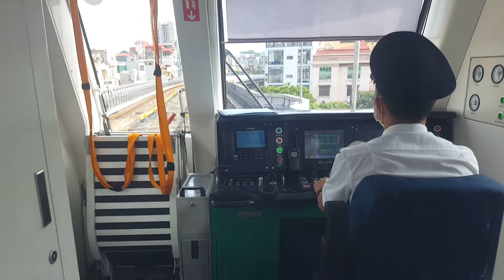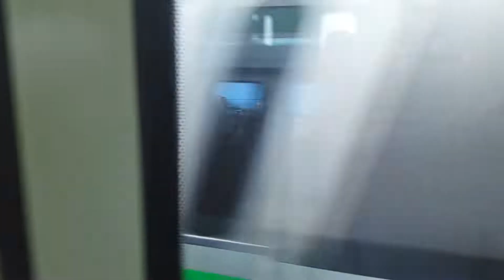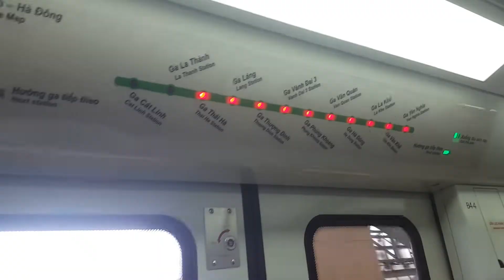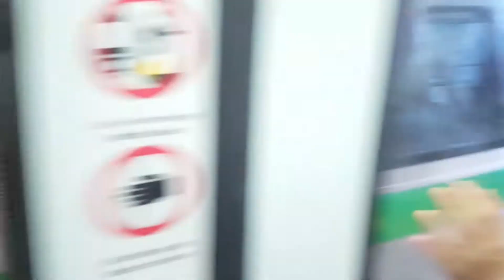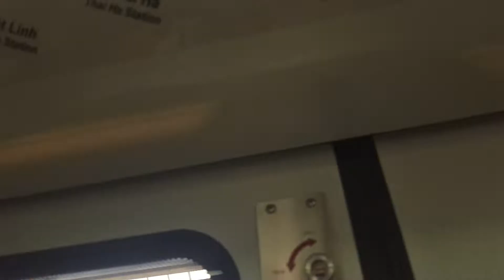Hành trình tàu điện từ Cát Linh đến Vành Đai 3